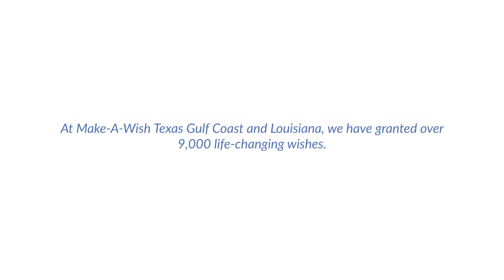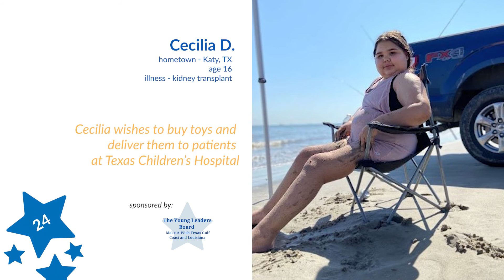World Wish Day 2021- 24 Wishes